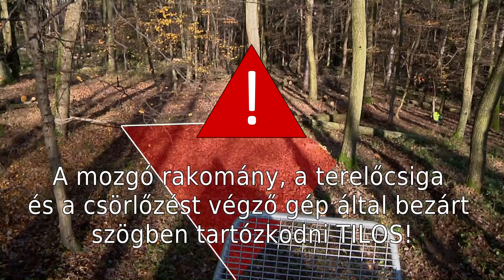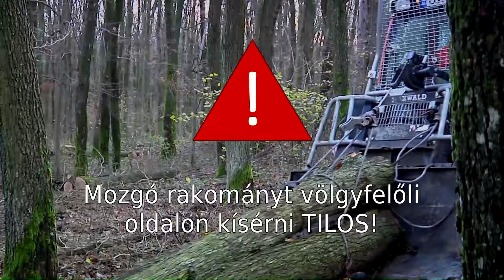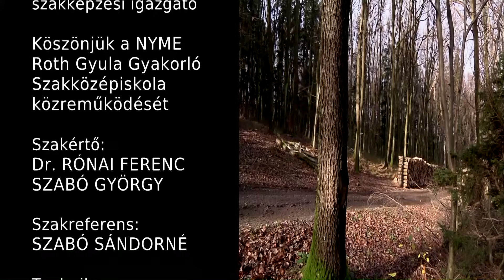Kíméletes közelítés, rakományképzés